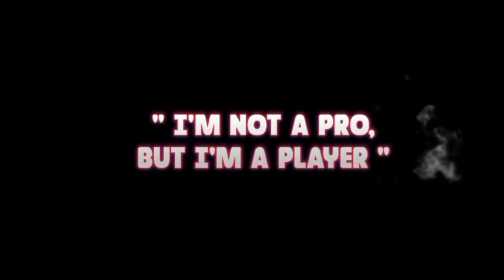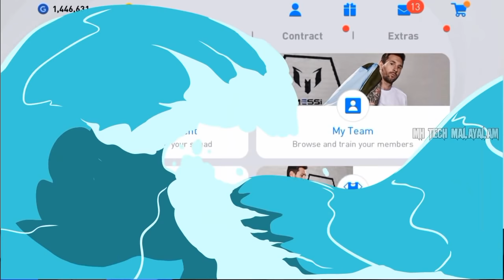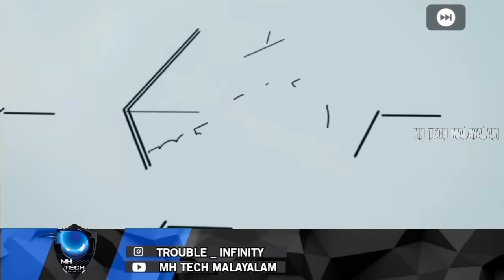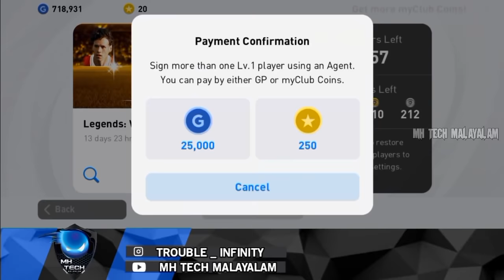Monday Special Legend's Box Draw Opening Huge Pack⚡| KONAMI അണ്ണാ നിങ്ങൽ ചില സമയം പോളിയാണ്😂 | Pes 21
To Join Our What's App Group 😊 : Closed 🔒